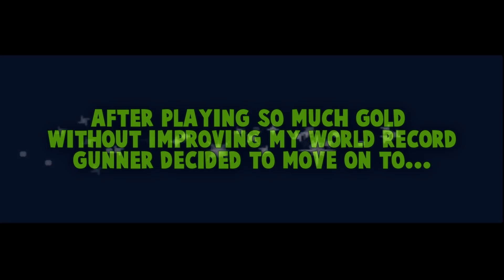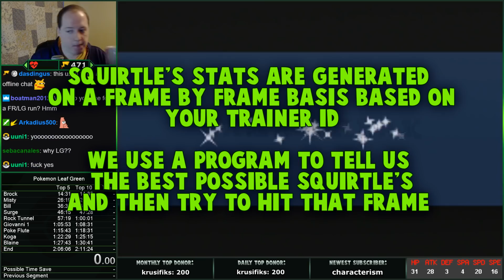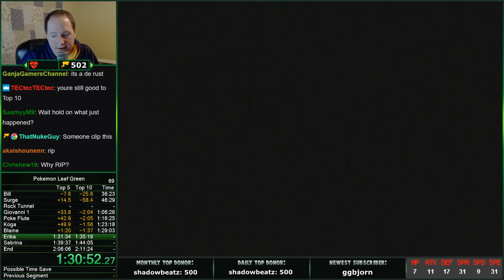''NO! NO! OH GOD...'' | BEST OF GUNNER | Stream Highlights | February 2019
A compilation of the best stream moments from February 2019!
It's leafgreen time!

Be sure to follow the Stream to know when I go live.

Best of Gunner is a monthly series on this channel where funny, crazy or insane moments, stream highlights and clips of the past month are featured in a video. Examples are extremely unlikely deaths caused by really bad RNG or luck, or on a more positive note, great moments like beating the World Record. The series has been going on since January 2018.